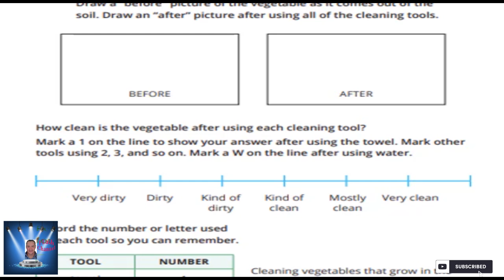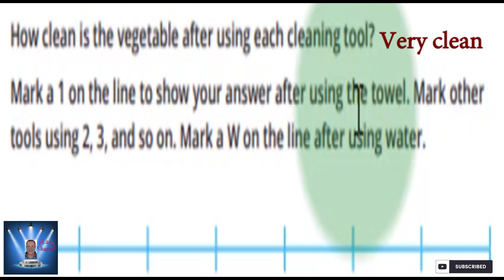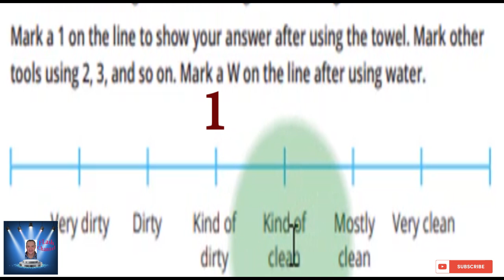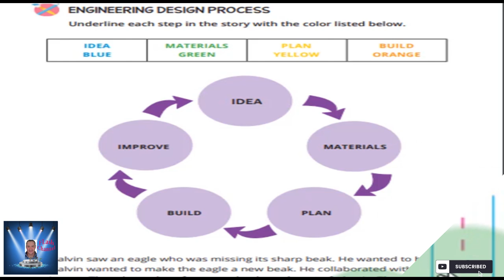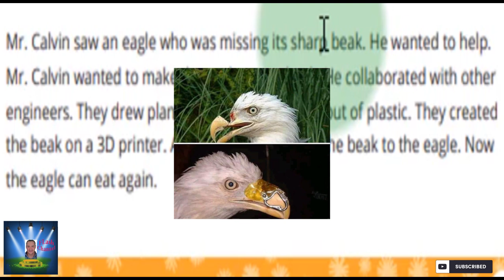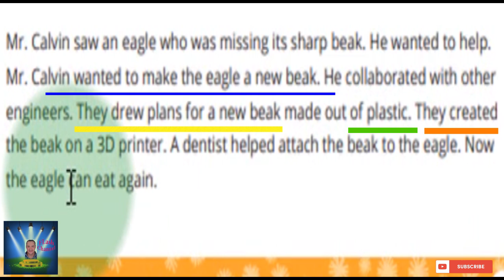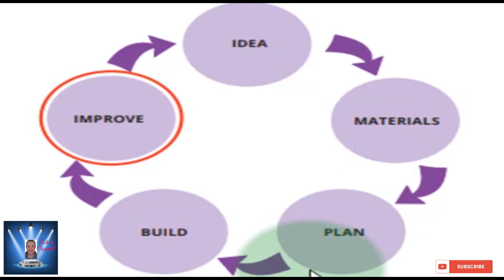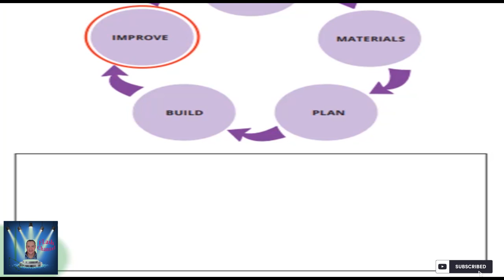الصف الثانى الابتدائى DISCOVER الترم الاول Part 13 شرح مع التكرار بشكل جميل .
CHAPTER 2 - TAKING CARE OF ME